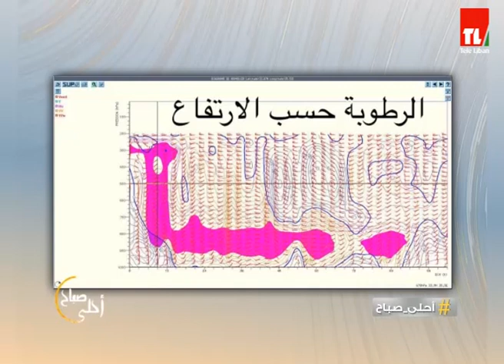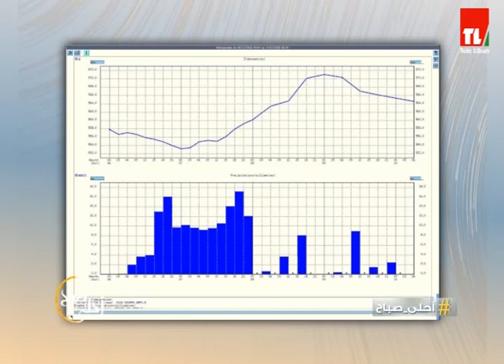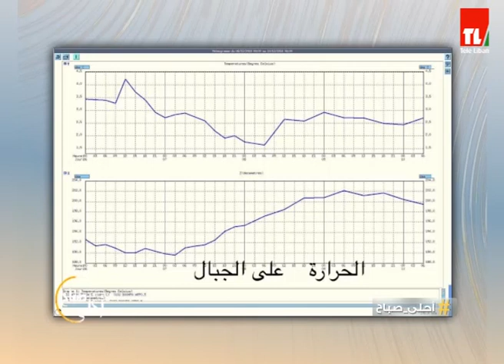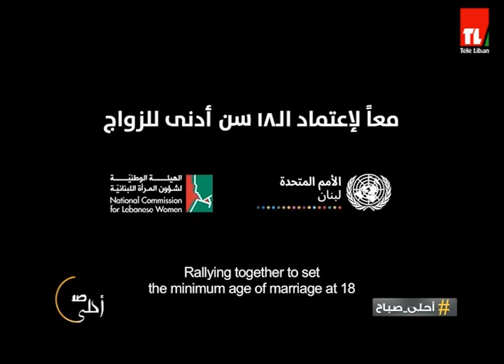احلى صباح - 07/12/2018